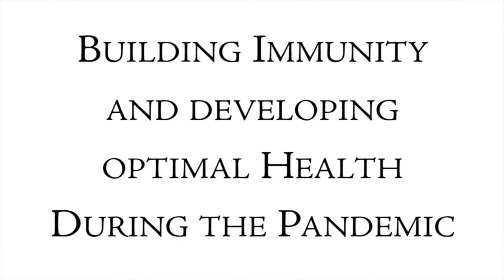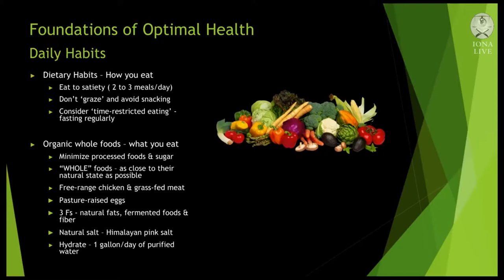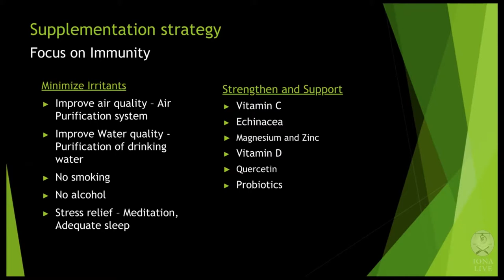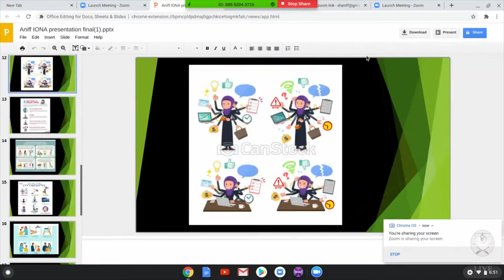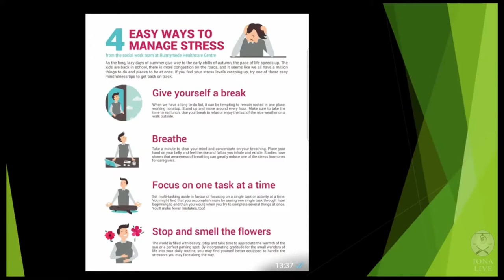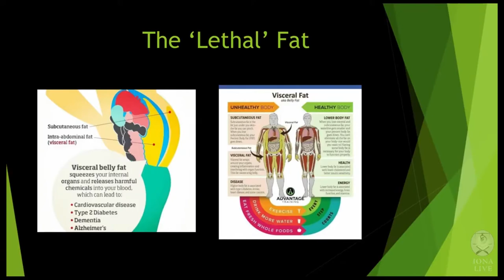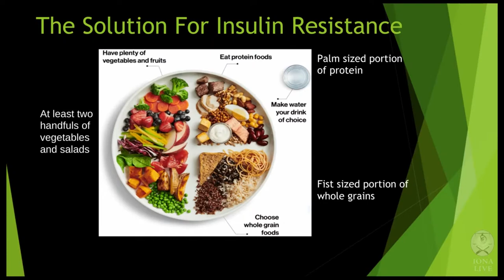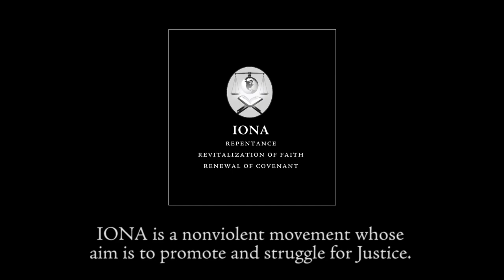Building Immunity and Developing Optimal Health During the Pandemic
Speakers :
- Dr. Aniff is a Board-Certified Geriatrician and Medical Director of a very successful and innovation program in the New York Area. His work as a physician has been quotes in several national publications including the US News and World Report and the Washington Post.
- Dr. Lakshmi is a highly trained and Board-Certified Neonatologist. She is an expert on insulin resistance and weight management
- Dr. Naveed Farooq is the Director of Wound Care and HCA Healthcare in Houston Texas. His areas of expertise expand into  wound care, nutrition importance in prevention of infection, travel clinic services to companies in Texas and infusion care.

As all of us are being affected by COVID-19 in one way or
another, we should keep our health in check. We need to make sure that we are healthy and people around us stay in the best health possible to fight this life threatening virus. IONA will
present a special program on Saturday, October 3rd at 6:00PM to discuss “Building immunity and developing optimal health during the pandemic.” This event will be live on YouTube and Facebook as well. We will be joined by health experts from all over the country.

Presented by Imam Mustapha Elturk, Ameer of IONA